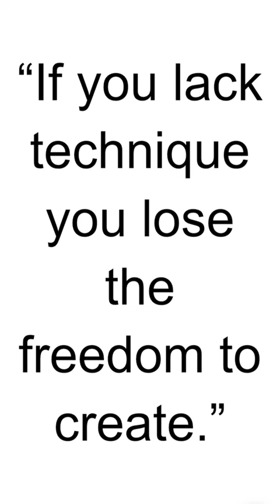HBD - Paco de Lucía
Paco de Lucía, whose full name was Francisco Sánchez Gómez, was a Spanish virtuoso flamenco guitarist, composer, and producer. He is widely regarded as one of the greatest flamenco guitarists of all time. Here are some key points about Paco de Lucía:

Birth: Paco de Lucía was born on December 21, 1947, in Algeciras, a city in the province of Cádiz, Andalusia, Spain.

Family Background: Paco de Lucía was born into a family with a strong tradition in flamenco music. His father was a guitarist, and his mother and siblings were also involved in the world of flamenco.

Early Career: Paco de Lucía began playing the guitar at a very young age and made his professional debut at the age of 12. His early career involved collaborations with his brother Pepe de Lucía and flamenco singer Camarón de la Isla.

Innovations in Flamenco: Paco de Lucía was known for pushing the boundaries of traditional flamenco, incorporating influences from other genres such as jazz and classical music. His innovative techniques and compositions expanded the possibilities of flamenco guitar playing.

Collaborations: Paco de Lucía collaborated with a wide range of musicians from various genres, including jazz pianist Chick Corea and guitarist John McLaughlin. Together with them and others, he formed the group "The Guitar Trio."

Solo Career: Paco de Lucía had a successful solo career, releasing numerous albums that showcased his virtuosity and mastery of flamenco guitar.

Critical Acclaim: His contributions to flamenco music earned him critical acclaim and numerous awards, including the National Prize for Flamenco Guitar, the Prince of Asturias Award for the Arts, and the Gold Medal of Fine Arts from the Spanish government.

Popular Albums: Some of Paco de Lucía's popular albums include "Entre Dos Aguas" (1975), "Almoraima" (1976), and "Friday Night in San Francisco" (1981, with Al Di Meola and John McLaughlin).

Technique: Paco de Lucía's guitar technique was characterized by his speed, precision, and the expressive use of dynamics. His playing style had a profound impact on the evolution of flamenco guitar.

Death: Paco de Lucía passed away on February 25, 2014, in Cancún, Mexico, while on vacation with his family. His death was a significant loss to the world of flamenco and music in general.

Paco de Lucía's influence on flamenco guitar is immeasurable, and his legacy continues to inspire and shape the world of guitarists and musicians worldwide.